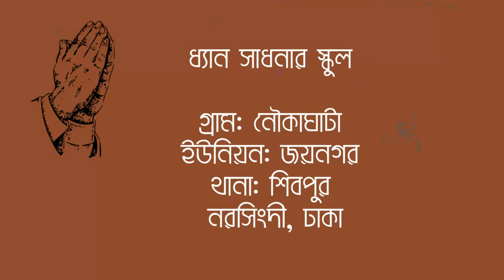কিছু কথা । 🍂কালান্দার বাবা জাহাঙ্গীর